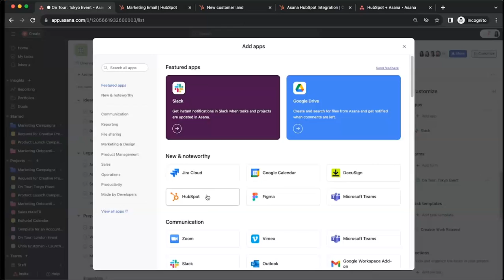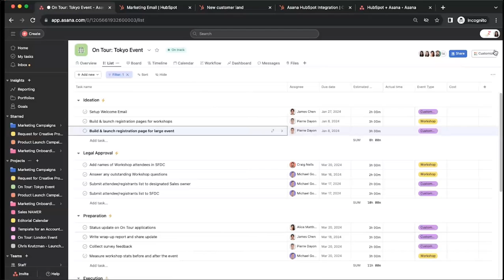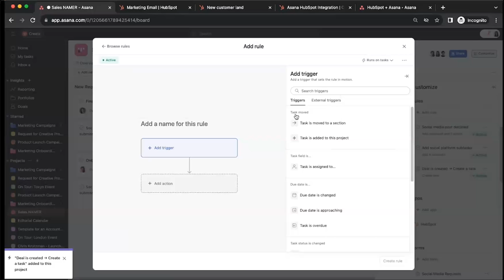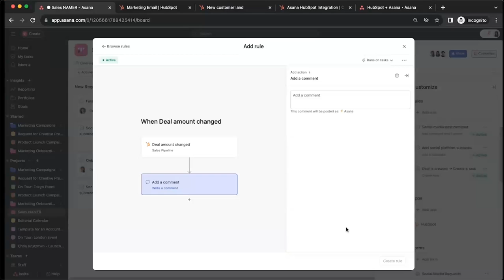Asana + Hubspot Integration: Streamline enterprise sales and marketing workflows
Discover how the Asana and @HubSpot-CRM  integration empowers teams, from fast-paced startups to large enterprises, to streamline sales and marketing initiatives, enhance pipeline conversion rates, and close more deals. This integration allows for centralized project management, cross-functional collaboration, and improved process improvement methodologies, ensuring that strategic goals are met efficiently and effectively.